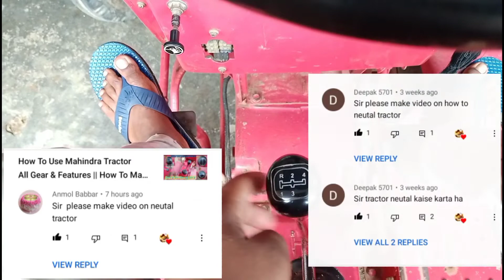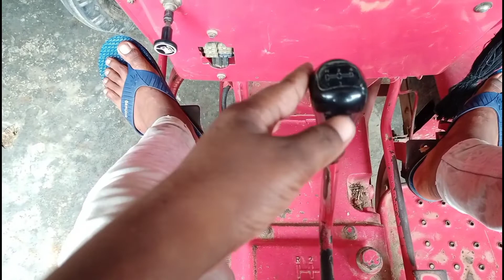4 बेस्ट तरीके ट्रैक्टर न्यूट्रल करने के || Gadi Neutral Karne Ka Sabse Aasan Tarika